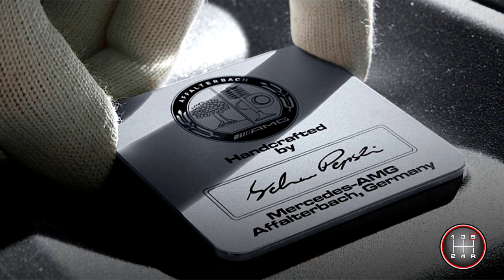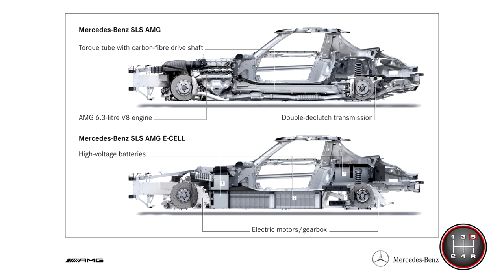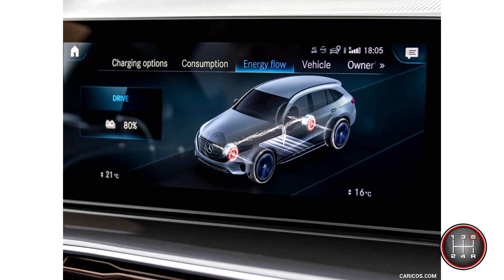HISTÓRIA DA MERCEDES-AMG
Um breve bate papo sobre a história da AMG e como a Mercedes Benz incorporou à sua marca essa famosa preparadora, a transformando na Mercedes AMG. Mostramos alguns dos modelos que se destacaram no mercado feitos pela AMG.